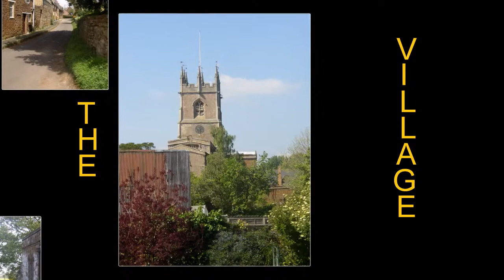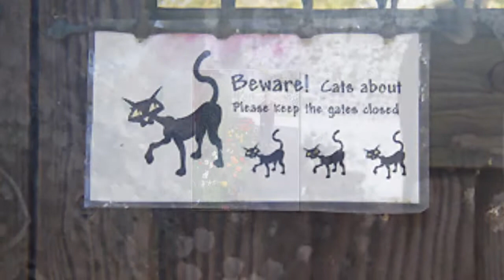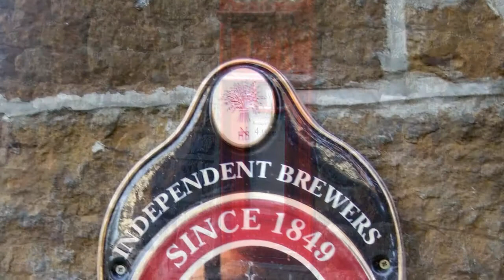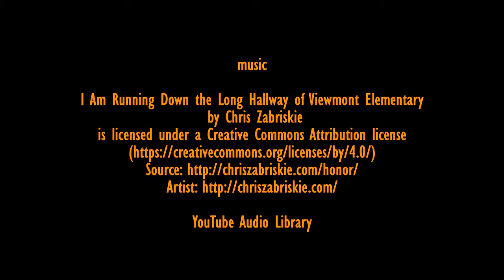Hook Norton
A look around Hook Norton in the Cotswalds, England